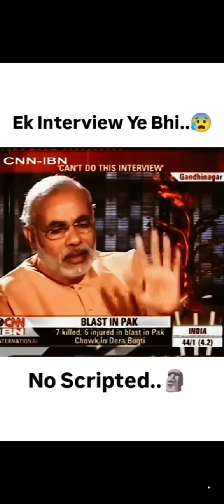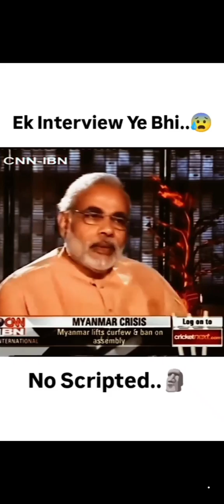Unscripted interview ever.. 😅😅💀💀💀....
esiliye kabhi interview nahi diya...aapko kya lagta hsi comment karke batao